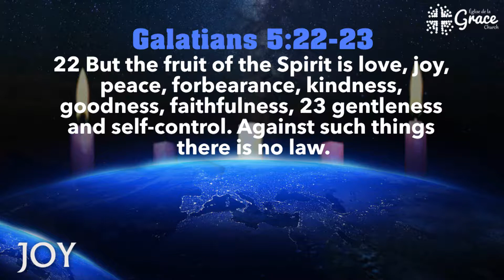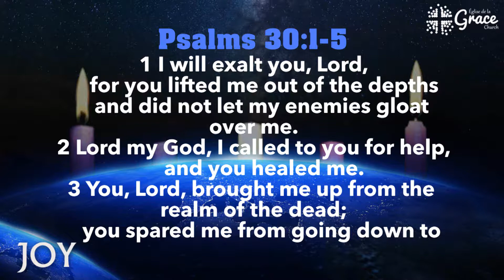Advent - Joy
Message shared byPastor Troy Matchett on Dec. 9, 2018 at Grace Church in Bouctouche.